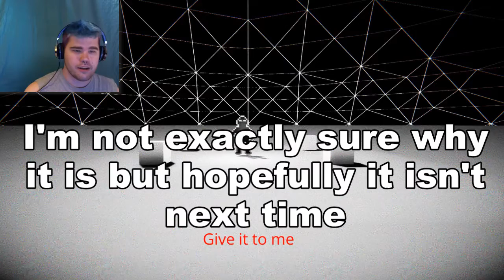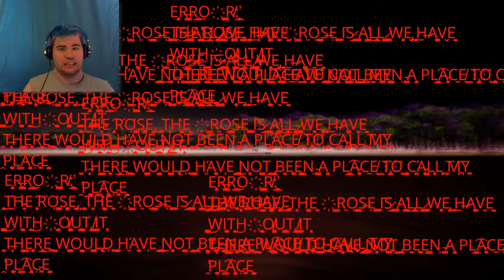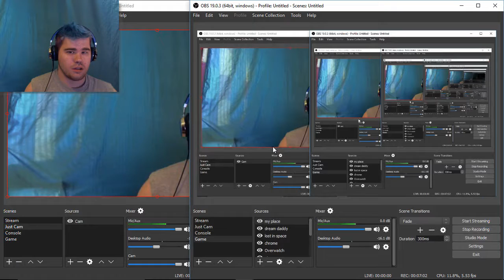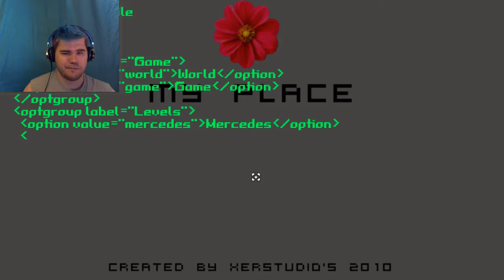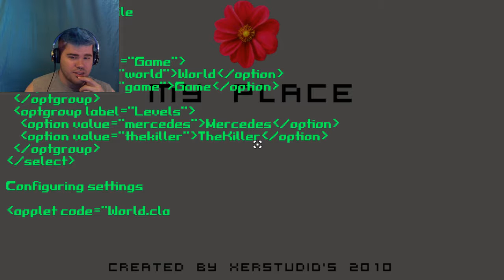Super Meta | My Place Part 2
Yeah... feel like I'm getting lost now... not too sure what to do next...